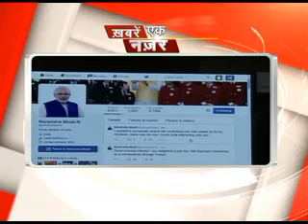National Wrap: National News at a glance